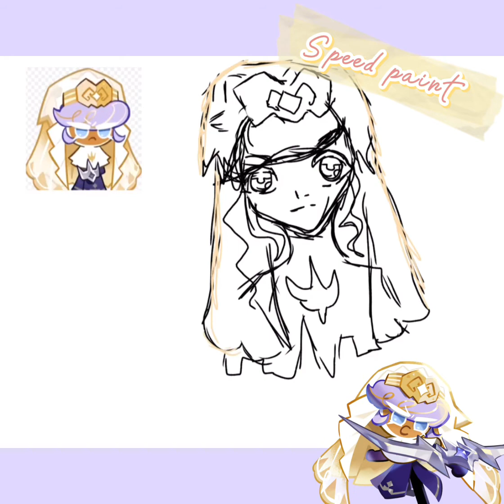Pastry 🥐 cookie as a human !! 🎀 speed paint 🎨 | 🍥 Sakura chan 🍥